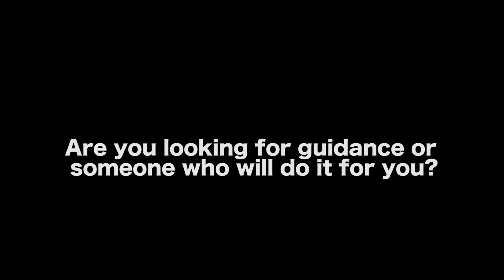When An Actor Wants To Meet Your Agent - Bill Duke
LENS - Most people ask us what camera we use, no one ever asks about the lens which filmmakers valways tell us is more important.  This lens was a big investment for us and one we wish we could have made sooner.  Started using this lens at the end of 2013

AUDIO